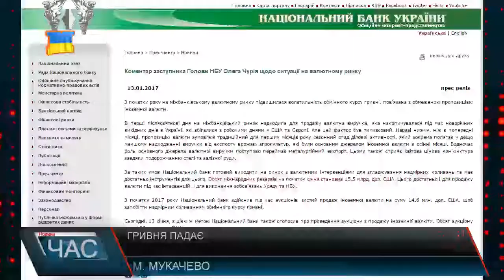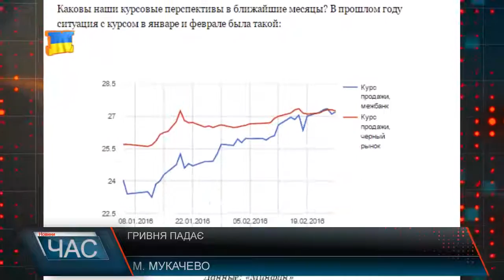Падіння гривні. Національна валюта знецінюється